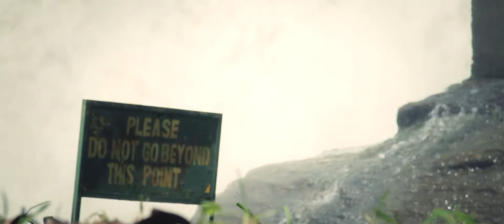Tribute to Uganda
After finishing high school, I had the chance to visit Uganda for 9 months. This movie is a tribute to a country which has shown to me hospitality, friendliness and openess. I have found new friends and learned much about a culture, which is so much different from ours. While it is true, that people in my environment were poor, the lifestyle, the value of the community and the way to deal with insecurities and poverty were making me realise, that there might be an alternative definition of the word "richness".

This movie is NOT supposed to be of any value for a differentiated discussion about topics like development aid or living standards of people in Uganda. Since I was "just" a guest in "just" one part of the country, this movie is lacking many information. As a long-term guest (and maybe I can call myself now a little bit a resident) I had different aims than someone who goes there intentionally to make a documentary. In some situations it is inadequate to take out a camera. In some situations, I didn't have the time to do so. This movie is an incomplete, biased and charged-with-emotions four-minute overview of some of the things I saw, filmed and want to share - nothing more and nothing less. Please consider it as such.

Places within this video: Kampala Theatre, Murchison Falls National Park (NP), Lake Mburo NP, Semliki NP, Hoima, Kigumba including parish outstations (thanks to Blessed Comboni S.S.S), Hoima, Kibale Disctrict (most of the road- and landscape scenes), Lwengo, Kachunde, Rwemizanga, Bugambe, Bwikara, Kooki and Fort Portal Major Seminary

SPECIAL CREDIT GOES TO RAUL GRILLO, WHO IS THE PRODUCER OF THE MUSIC TITLE USED FOR THE MOVIE; "el mar de las dudas" PLEASE PAY ATTENTION TO THE LICENCES FOR BOTH THE MUSIC AND THE MOVIE AS INDICATED IN THE MOVIE CREDITS.

For those of you interested in some technical information: Shot with Canon EOS 550D + Canon 18-135 1 : 3,5-5,6 - Footage in 30fps Full-Hd Flat Picture Profile, letter-boxed and graded in post production.